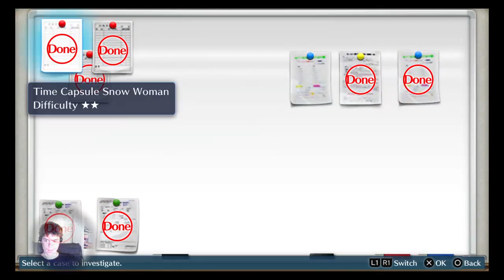Gotta dig those mans! (Part 1)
Back playing some digimans after years.